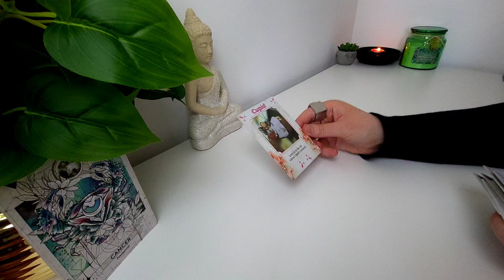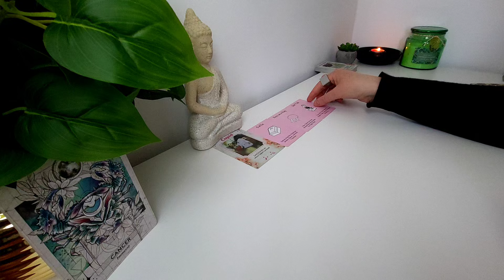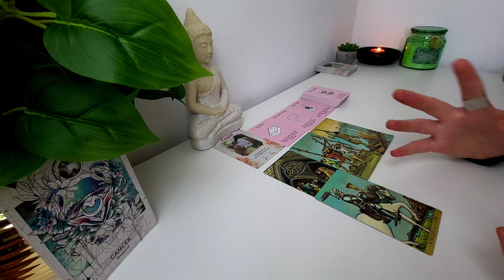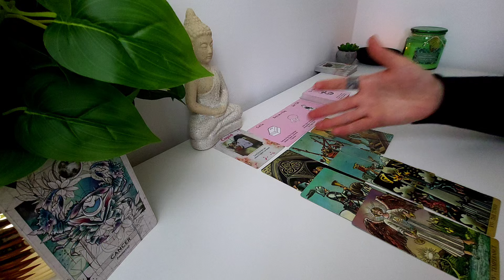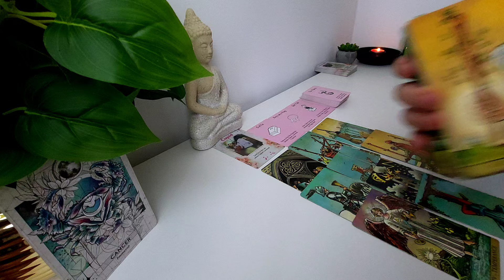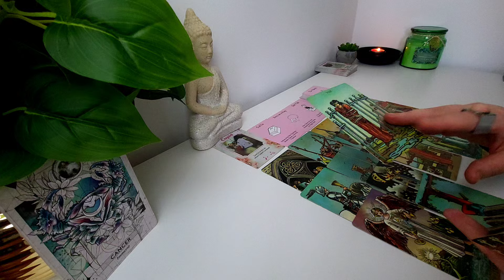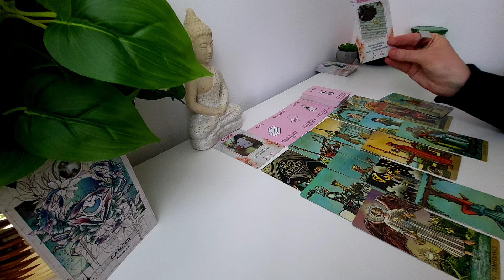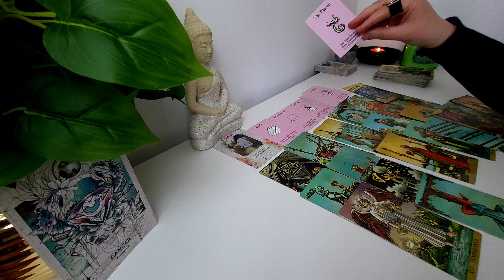RAC ♋️ VEDE CEVA REMARCABIL ÎN TINE. EȘTI DORINȚA SA ÎMPLINITĂ | ATEMPORAL